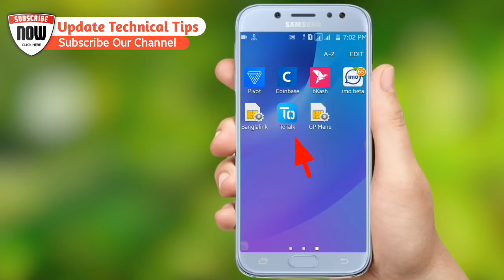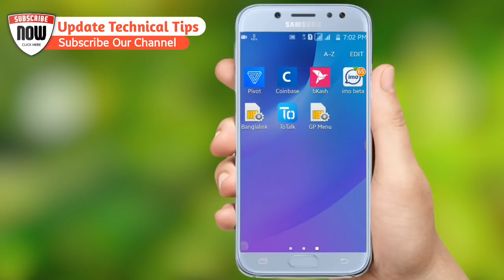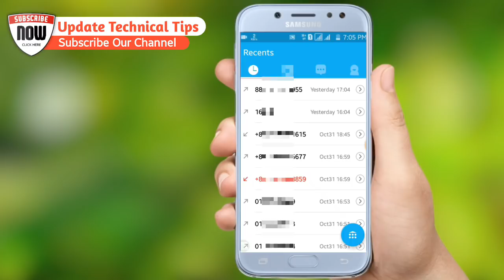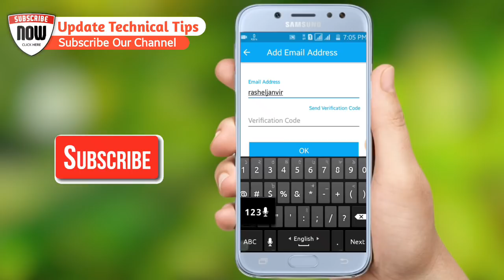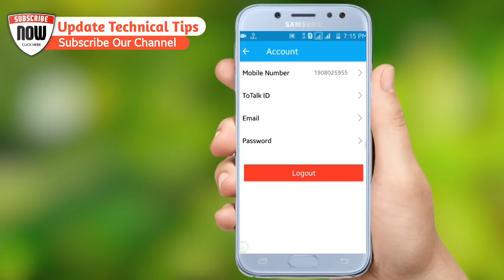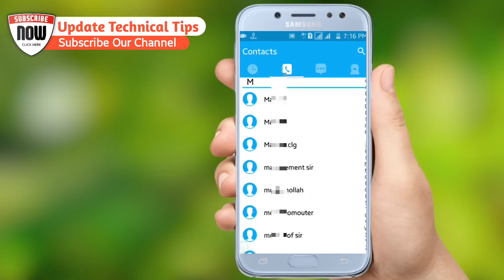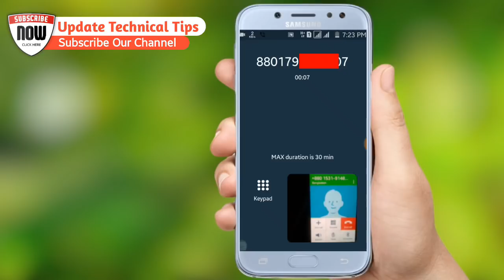Free Call Daily 30 Minute any number or mobile 100% working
Assalamu-alaikum bondhura, Ami Rashel amr Update Tech Channel a apnak shagotom. ajke ami apnak dekhabo Free Call Daily 30 Minute any number or mobile 100% working
𝐉𝐨𝐢𝐧 𝐔𝐬 𝐒𝐨𝐜𝐢𝐚𝐥 𝐌𝐞𝐝𝐢𝐚
ℹ Join Now :

𝐓𝐨𝐝𝐚𝐲 𝐕𝐢𝐝𝐞𝐨 𝐃𝐞𝐭𝐚𝐢𝐥𝐬
✅ আজকের ভিডিওঃ
𝐖𝐚𝐭𝐜𝐡 𝐏𝐫𝐞𝐯𝐢𝐨𝐮𝐬 𝐕𝐢𝐝𝐞𝐨
ঐই ভিডিও গুলো দেখুনঃ

𝐖𝐚𝐭𝐜𝐡 𝐏𝐥𝐚𝐲𝐋𝐢𝐬𝐭 𝐕𝐢𝐝𝐞𝐨
🅿️laylist:

আমি ১ দিন পর-পরই এ ধরনের ভিডিও আপলোড করে থাকি, তাই আপনি যদি নতুন সব ভিডিও সবার আগে পেতে চান,, তবে Subscribe বাটনে Click করে পাশের bell Icone All এ Click করে দিন। কোনো বিষয়ে হেল্প লাগলে কমেন্ট বক্স এ বলুন। অবশ্যই আমি আপনাকে রিপ্লে দেওয়ার চেষ্টা করব।
                𝙎𝙪𝙗𝙨𝙘𝙧𝙞𝙗𝙚_𝙊𝙪𝙧_𝘾𝙝𝙖𝙣𝙣𝙚𝙡
আর, আপনার কাছে যদি এই ভিডিও টা একটুও ভালো লেগে থাকে তাহলে অবশ্যই একটা লাইক দিবেন।

সাবস্কাইব|| লাইক || কমেন্ট || শেয়ার